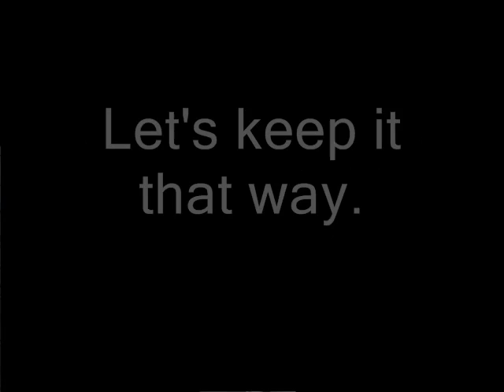The Costa Rica Sampler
A taste of the Osa with the wild boys...